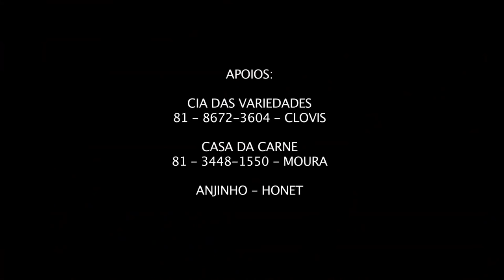MC CARLINHOS E MORCEGÃO - FESTINHA FANTASIA - CLIPE OFICIAL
MC CARLINHOS E MORCEGÃO - FESTINHA FANTASIA - CLIPE OFICIAL 2013